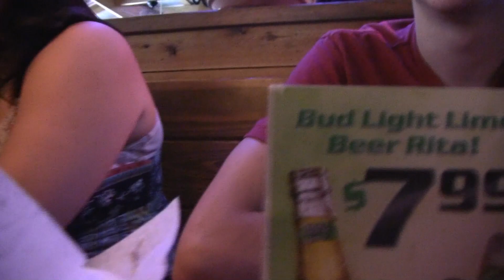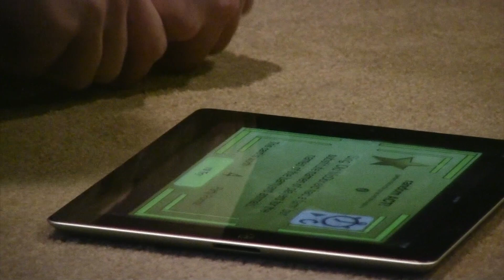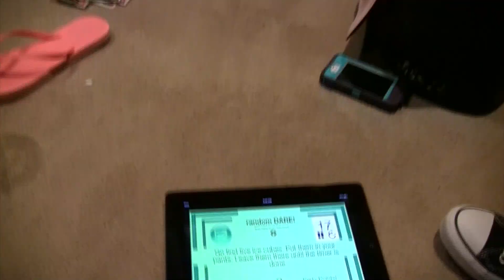Adventure Club Diaries 4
Near death. Games. Boobs. Terry AND Cameron!